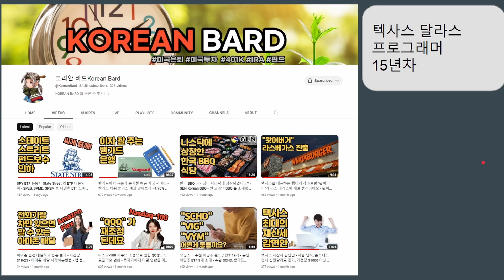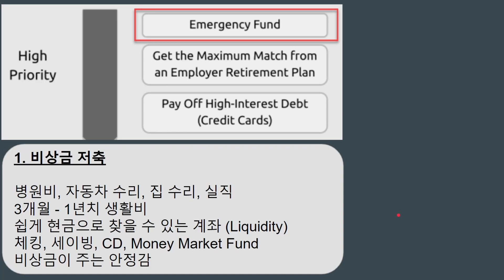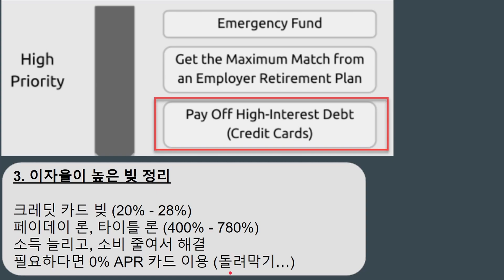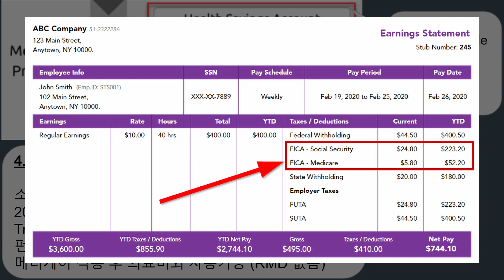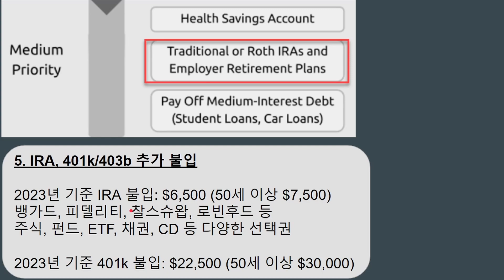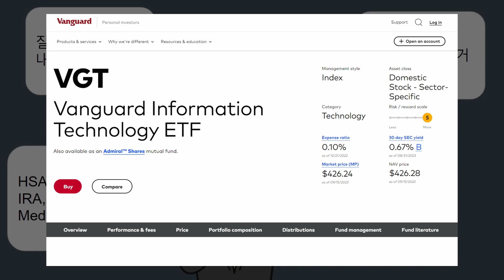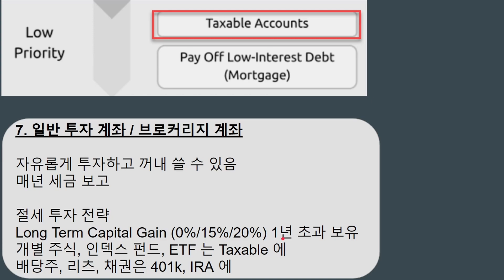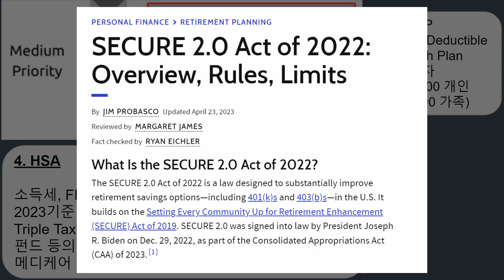[미.은.세] 미국 은퇴 세미나 제 1회 - 은퇴저축 우선순위 / Investment Priorities - 401k, IRA, HSA 어떤 것을 먼저 해야 할까요?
영상갈피
00:00 시작
00:09 인사말
00:59 소개
01:46 은퇴자금 저축순위
05:55 (1) 비상금 저축
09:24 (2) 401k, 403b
13:30 (3) 고금리의 빚
16:23 질문과 응답 1
18:00 (4) HSA
27:05 IRA 및 401k 추가 불입
30:37 중금리 빚 갚기
38:17 일반 투자 계좌
43:48 (8) 저금리의 빚
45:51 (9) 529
48:55 질문과 응답
51:16 마무리